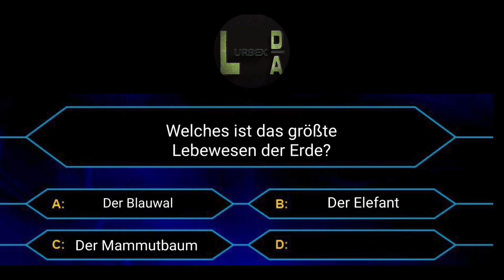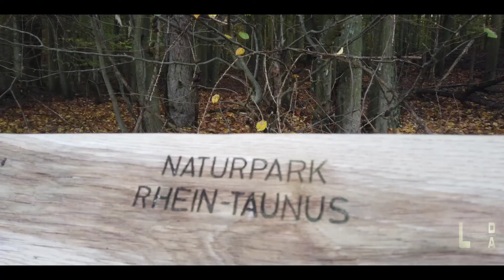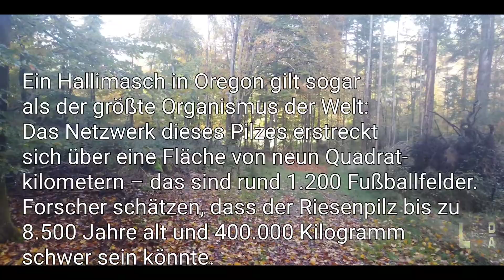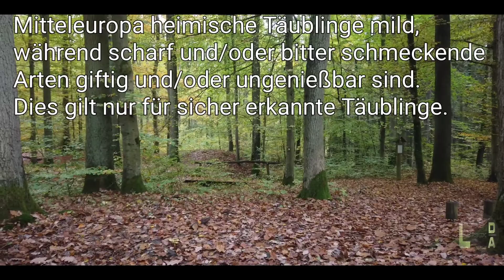Der größte Organismus der Welt erobert den Taunus | Steinpilz, Hallimasch und Co. Ende Oktober